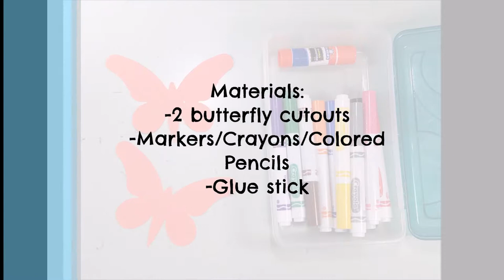Art Sparks: Southwest: Pre-K, Kindergarten & 1st Grades: Butterfly Mural